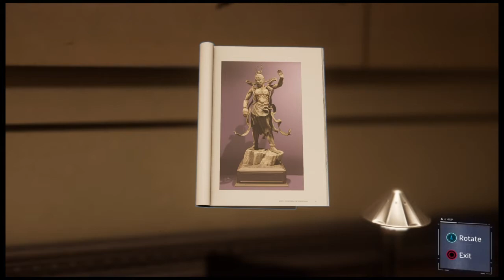TH3_HACKER Part 2